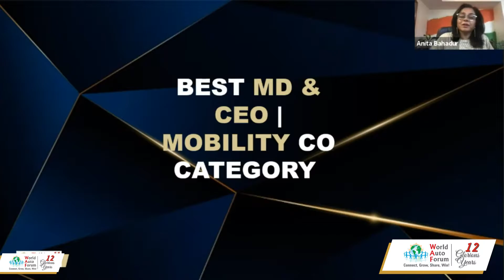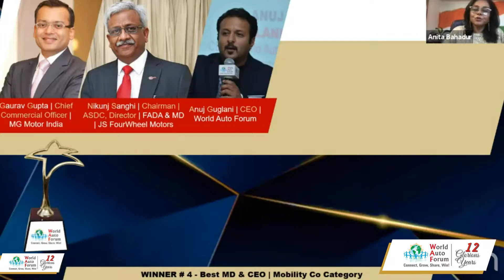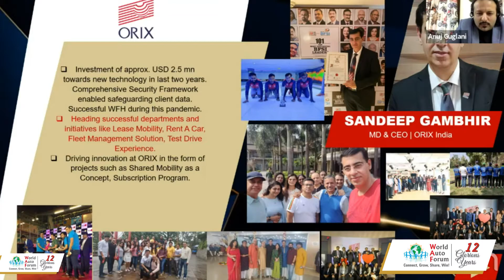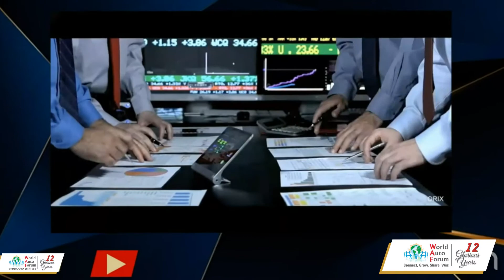Sandeep Gambhir | ORIX India | Best MD & CEO | Mobility Services Company Category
2021 World Auto Forum Awards | Sandeep Gambhir | ORIX India | Best MD & CEO | Mobility Services Company Category